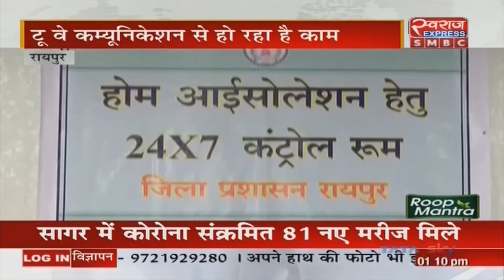Chhattisgarh News || Home isolation control center का जायजा एवं nodal officers से बातचीत